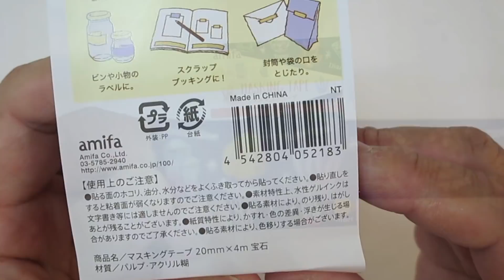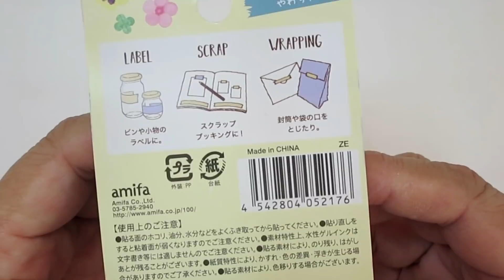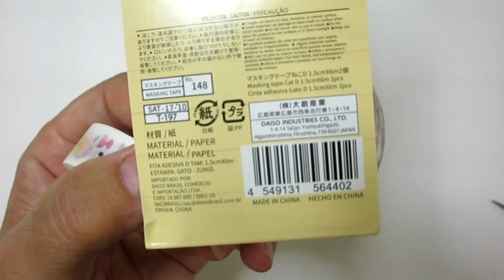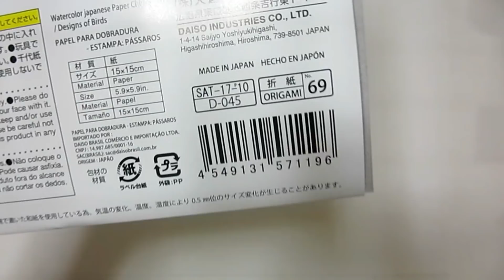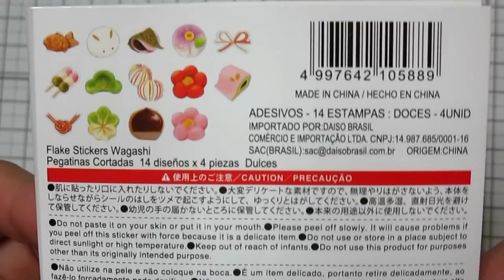購入品３＆トレペシェーカーの作り方(ダイソー、キャンドｳ）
購入品を使用して、トレーシングタイプのシェーカーを作成しました。プレゼントや、ラッピング用にとっても可愛いシェーカーです。きにいられたら是非作成してみてくださいね。(*^_^*)